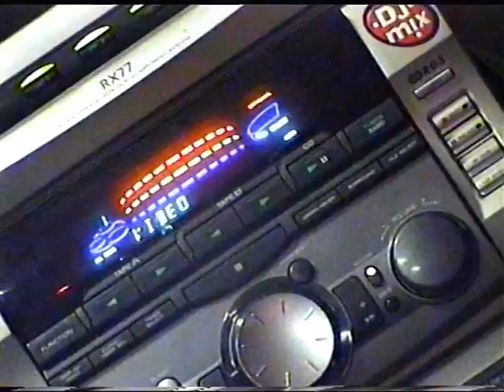Fešta, Smolenja vas 26.2.2005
Fešta, Gasilski dom - Smolenja vas 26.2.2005